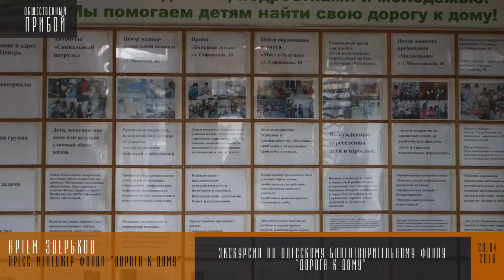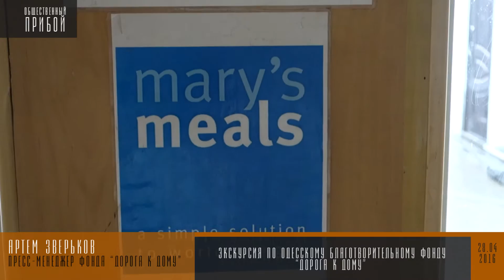Одесский благотворительный фонд "Дорога к Дому"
Организация "Дорога к Дому" начала работать в 90-е годы.
Миссия ОБФ: Всесторонняя поддержка и содействие в возвращении в социальную среду представителей наиболее уязвимых и социально незащищенных слоев населения.
Артем Зверьков  - пресс-менеджер фонда - любезно рассказал в интервью нашему корреспонденту о самом фонде "Дорога к Дому" и  его деятельности.
Подробнее в репортаже: